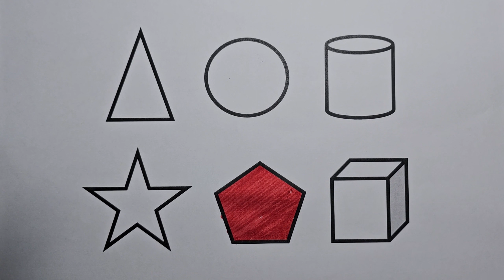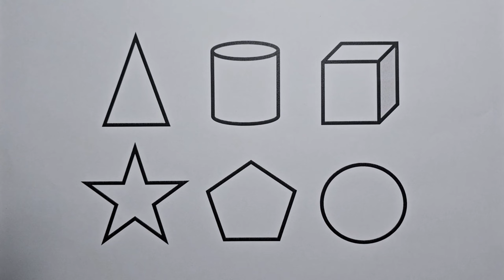Preschool Learning Videos Let's Learn Geometric